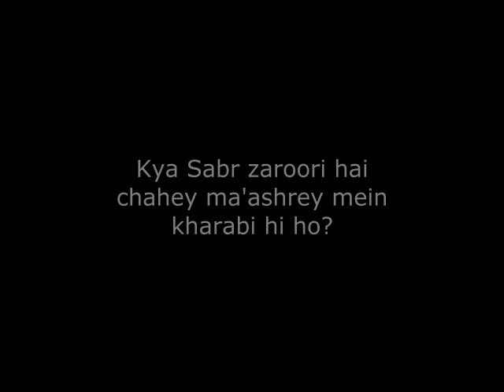Kya Har Haal Mein SABAR Karna Chahiye - Dr Khalid Zaheer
Kya NAMAZ Ka KAFFARA Hota Hai - Questions and Answers - Dr Khalid Zaheer
Sabr Kab Karna Chahiye Aur Uska Badla Kya Hai, Har Muskil mi Sabar Karna